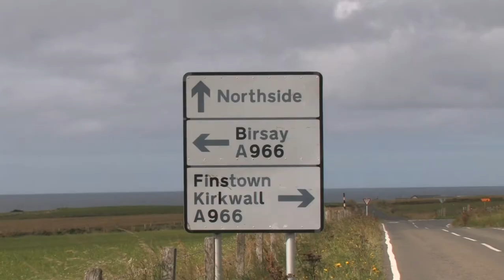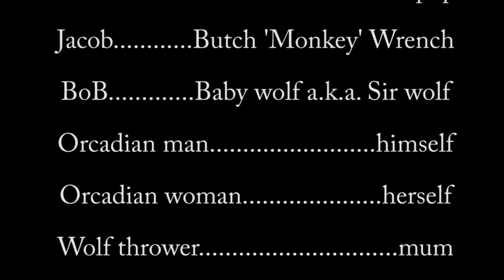The Beast of Birsay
Two children on holiday in Orkney question the legend of the Beast of Birsay, with chilling results.